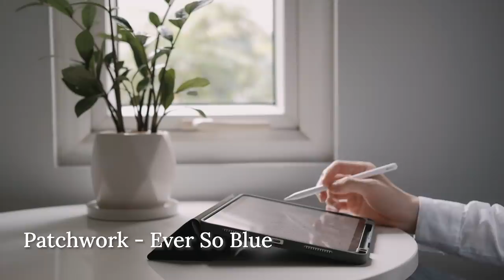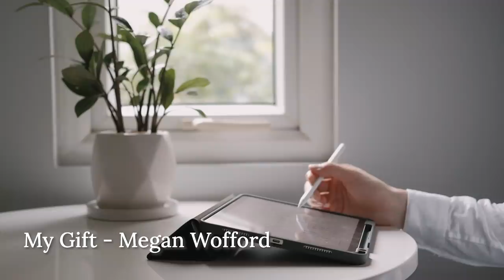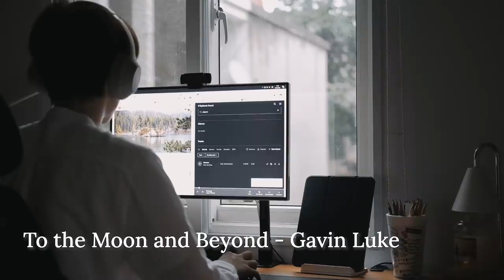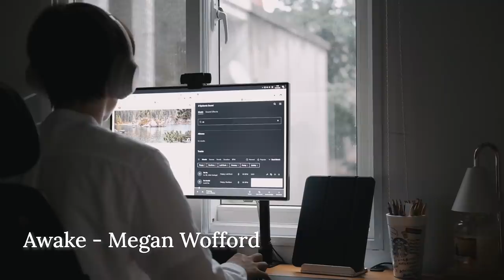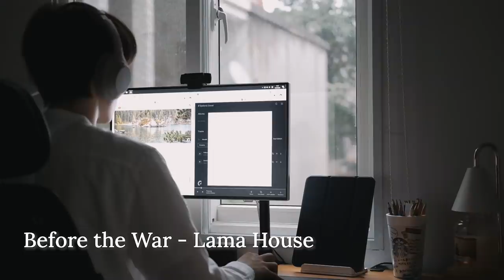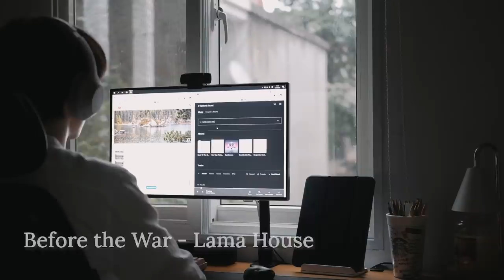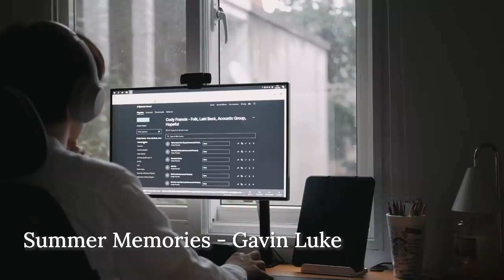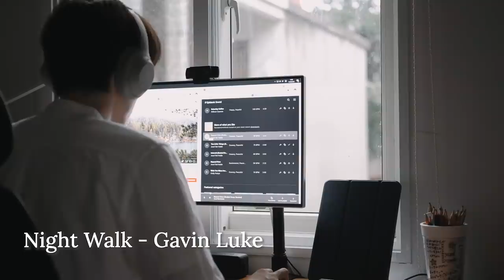[Playlist] 1 Hour Peaceful Piano & Soft Rain | KIRA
A peaceful and soothing piano playlist with soft rain sounds for relaxation and concentration. Hope you enjoy it.
P/S: I don't play this playlist (Just a random piano practice on the vlog)

🎧 TRACKLIST
00:00 Pollux - S.A. Karl
02:23 Beginning - Megan Wofford
04:46 Fragment - Ever So Blue
07:19 Dimman - Jakob Ahlbom
09:50 Onthou - Ever So Blue
11:56 Traces - Ever So Blue
13:58 Castor - S.A. Karl
16:46 Demure - Ever So Blue
18:53 Patchwork - Ever So Blue
21:20 Liberating - Megan Wofford
23:35 No Good Byes - Amaranth Cove
26:19 The Little Things - Josef Bel Habib
28:20 Intermit - Josef Bel Habib
30:21 My Gift - Megan Wofford
32:49 Kiku Rain - Cora Zea
35:42 Devoted - Megan Wofford
38:29 Synesthesia - Peter Sandberg
40:22 If You Were Still Here - Gavin Luke
42:40 To the Moon and Beyond - Gavin Luke
46:11 Awake - Megan Wofford
48:33 Before the War - Lama House
51:33 Summer Memories - Gavin Luke
54:20 Night Walk - Gavin Luke
56:41 Little Memories - Megan Wofford
59:14 Equus - S.A. Karl

🎥 CAMERA
Camera: FUJIFILM X-T20
Lens 1: FUJINON  XF18-55mmF2.8-4 R LM OIS
Lens 2: FUJINON  XF35mmF2 R WR
Microphone: Blue Yeti/Rode VideoMic Go
Edit Software: Adobe Premiere Pro